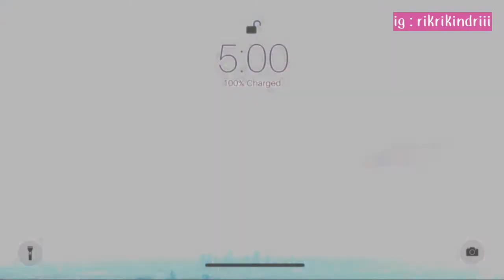REVIEW PISAU KEKINIAN ! STEIN HOME COOK WARE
Hallo moms,
Apa kabar 😉
Kali ini aku review tentang Pisau Kekinian daro Brand Stein Home Cookware. Sumpah pisaunya bener" cute dan elegant moms, ga nyesel aku belinya. Makin tambah semangat masak🤣

Untuk order Pisau Set Stein kalian bisa langsung klik link berikut

Kritik & Saran silakan kalian komen Beauties😊 Semoga bermanfaat & menambah list makeup & skincare kalian.
🍃All About Organic Mask
🍃Intro/Outro template by @Jilliam Norren